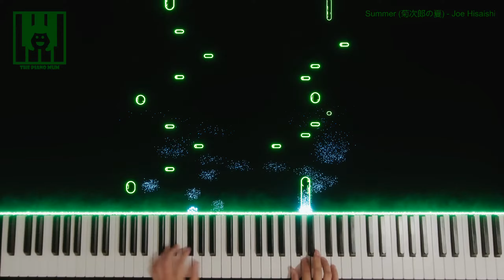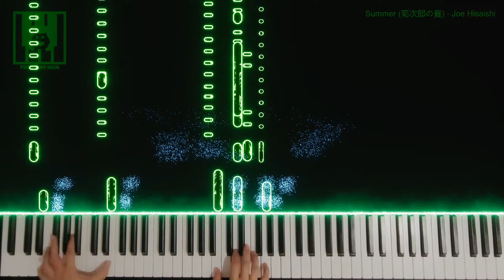🎵 Summer (菊次郎の夏) Kikujiro - Joe Hisaishi 🎹 The Piano Mum 👩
Summer (菊次郎の夏) - Joe Hisaishi
Played by 🎹 The Piano Mum 👩

🎥 Movie: Kikujiro